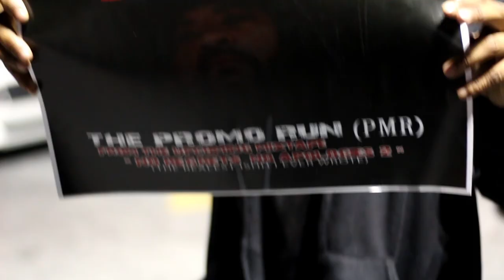Big Kev - We Lit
Music visual for Big Kev's "We Lit".